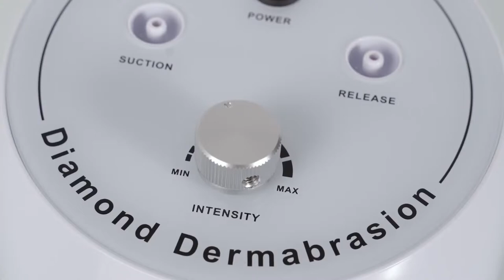How To Do Skin Care Treatment Correctly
Today we are going to talk about the steps of skin care treatment.